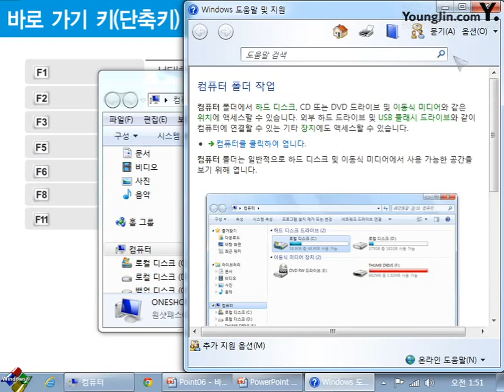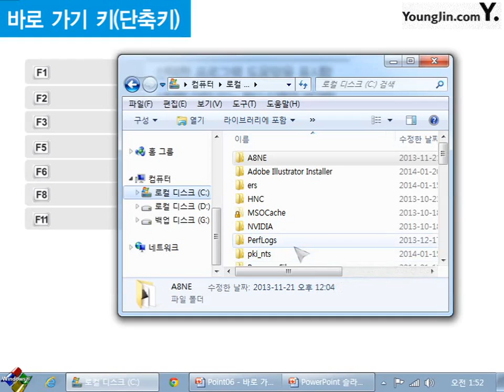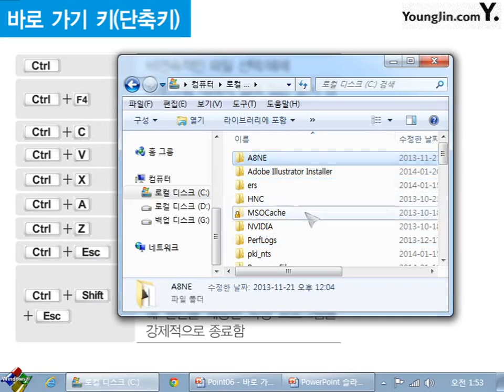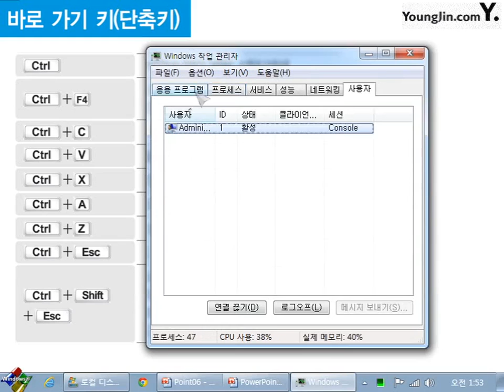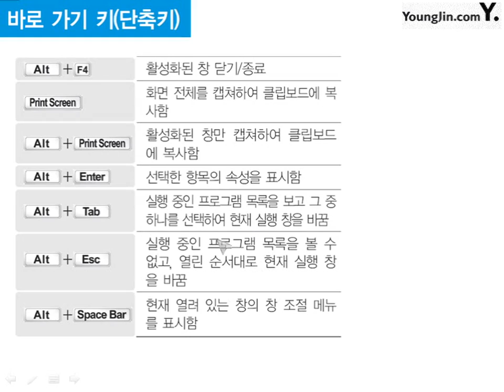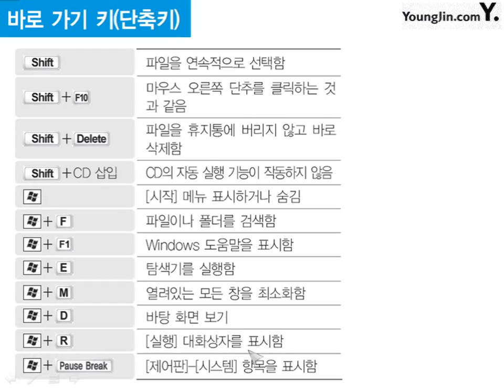02_바로 가기 키